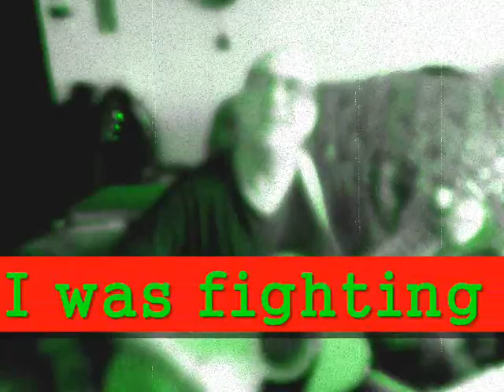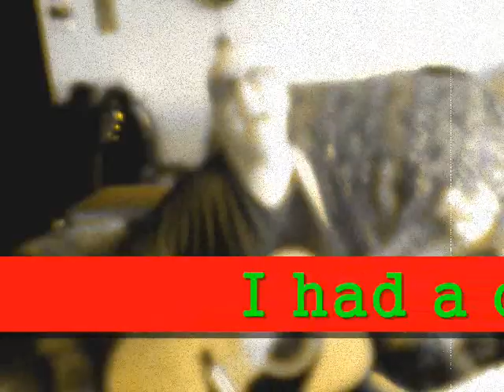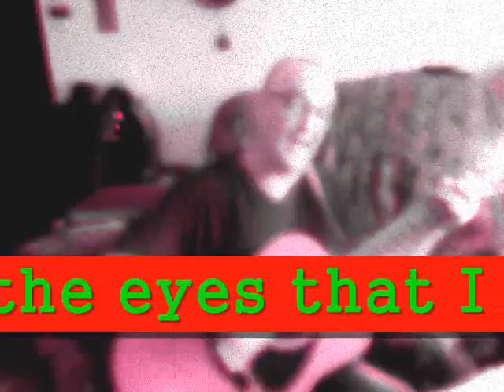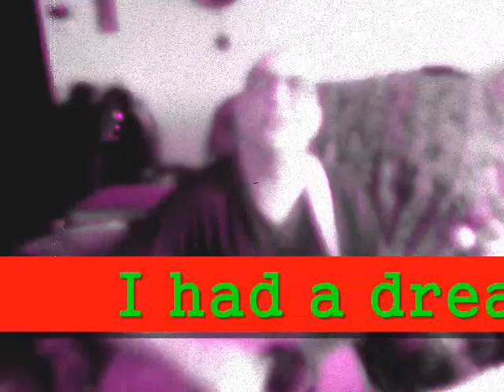Mirabeau Bridge by Sam Larkin R.I.P. A tribute performance by Rob Minderman